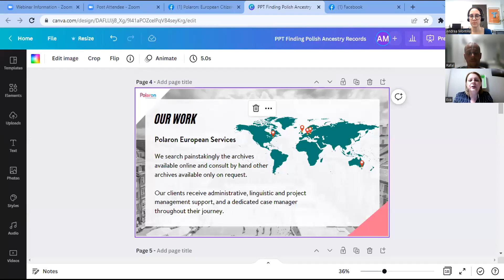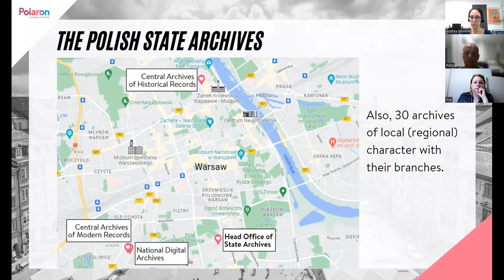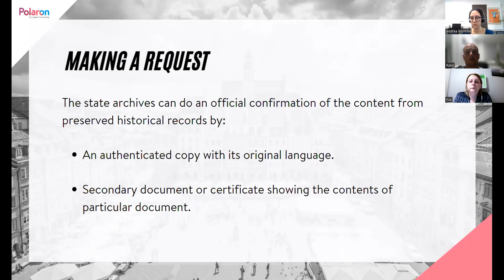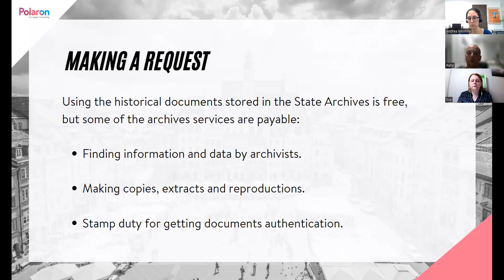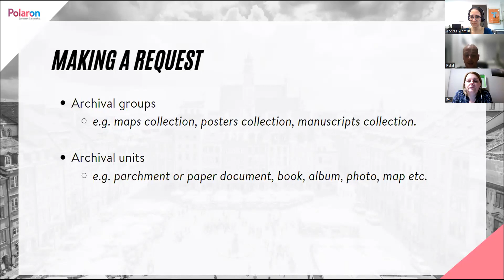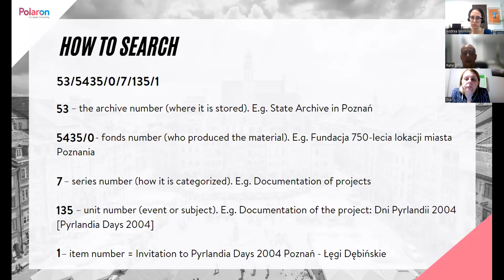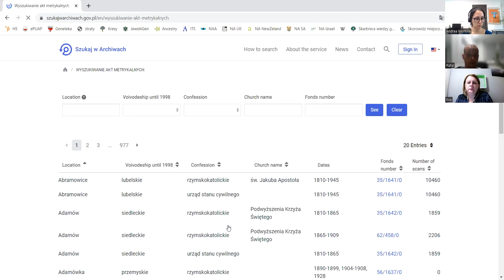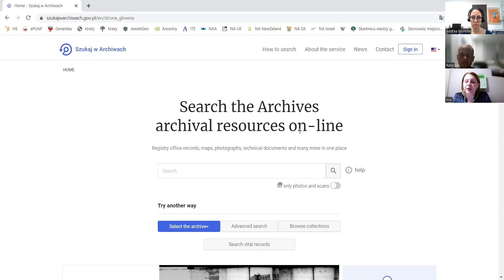Finding Polish Ancestry Records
In this 60-minute webinar, Polaron’s Senior Researcher, Rafał Sztarski, and Director and Founder Eva Hussain, will show you the tools to help you track your ancestor’s documentation, no matter how far back. We have pulled together the ultimate tips and tricks to help you navigate the Polish archives and invite you to take part in this special event. We will cover:

How Polish archives operate and what types of records they have
How to track your family documentation online and offline
How you can order and obtain your ancestor’s vital records from the archives.